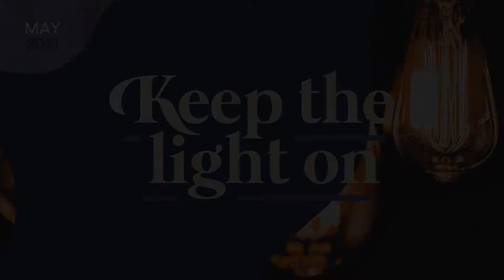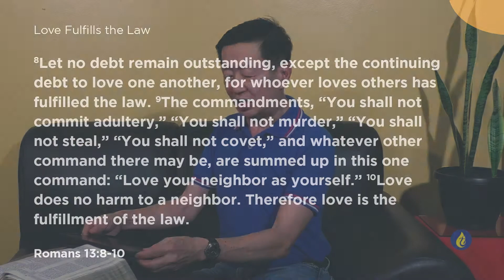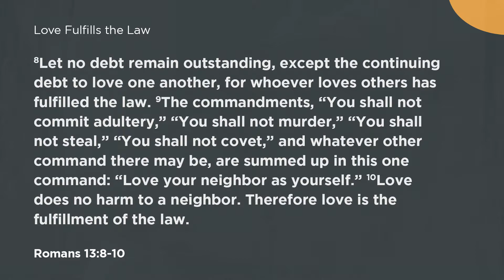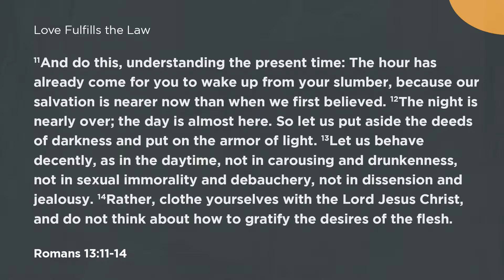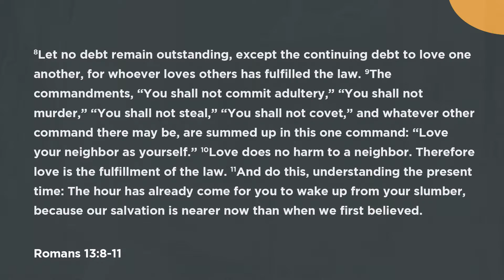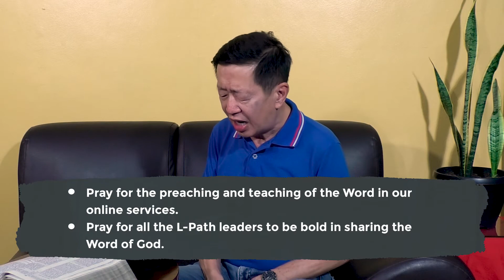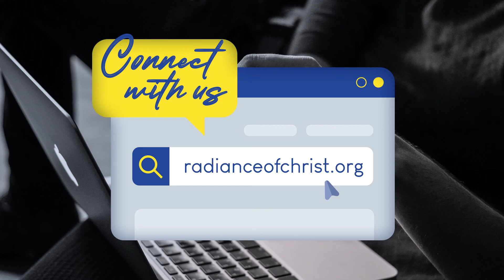Light Living: Being A Person Of Light | Pastor Benson Ong Cheap | May 15, 2021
Prayerworks Message: Light Living: Being A Person Of Light
Pastor Benson Ong Cheap